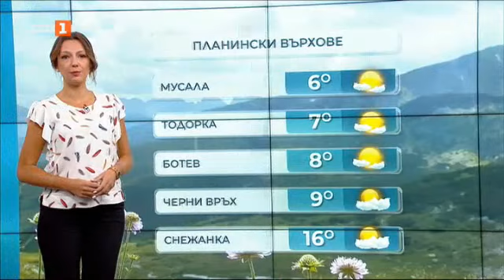В сряда преди обяд ще бъде предимно слънчево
В сряда преди обяд ще бъде предимно слънчево. След обяд ще има временни увеличения на облачността, но само на отделни места в западната половина от страната ще превали. Вятърът ще остане от запад-югозапад, слаб до умерен. Максималните температури ще бъдат между 23° и 28°, в София около 24°.

По Черноморието ще бъде слънчево, след обяд с временни увеличения на облачността. Ще духа до умерен запад-югозападен вятър. Максималните температури ще са между 23° и 26°. Температурата на морската вода е 17°-20°. Вълнението на морето ще бъде 2-3 бала, след обяд ще отслабва.